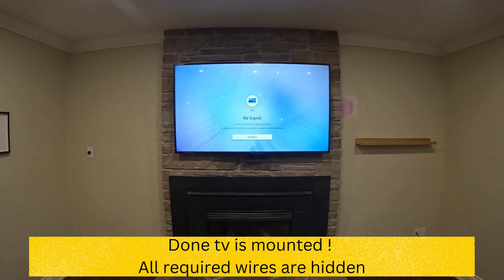How to hide wires on a brick & stone wall above fireplace?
Hiding wires on a stone wall will be a challenge, but there are some ways we can do !